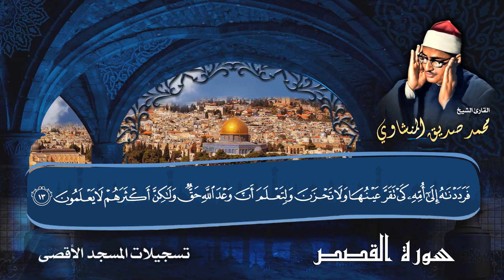Minşevi'den Kasas Suresini Dinle